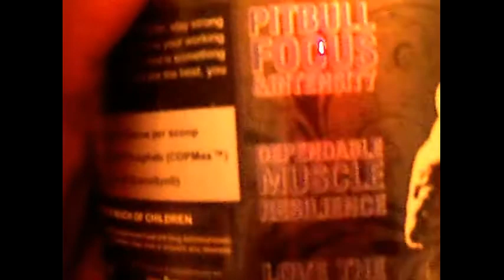Road To Strength Day37: Forearms workout/ Bonus Workout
Theo Facebook= Nesby Nez Theophile
Shayne Facebook=Shayne Semetara